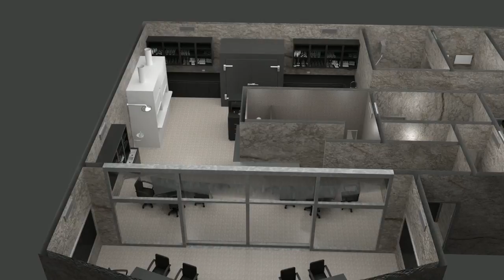Science Lab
I originally created this for a project that faded away. I have since been adding details, and unwrapping and texturing it bit by bit. Pardon the noise, I forgot a setting.